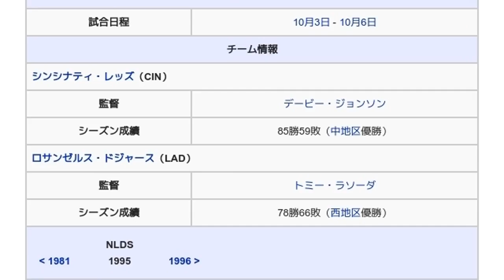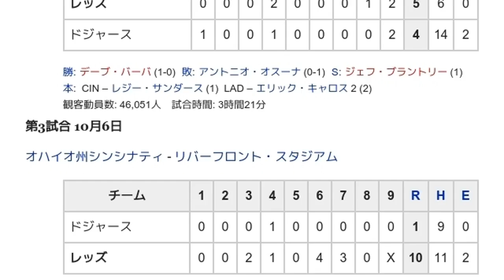「1995年のナショナルリーグディビジョンシリーズ」とは ウィキ動画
ウィキを動画で読む「1995年のナショナルリーグディビジョンシリーズ」のウィキ動画です。